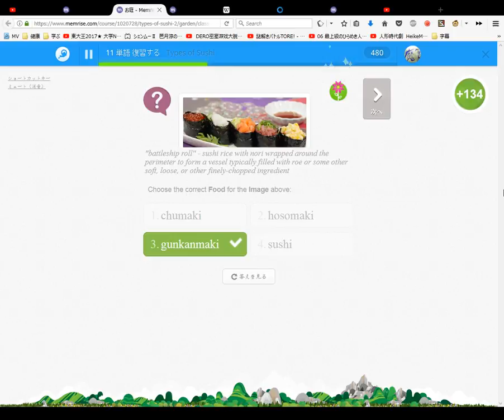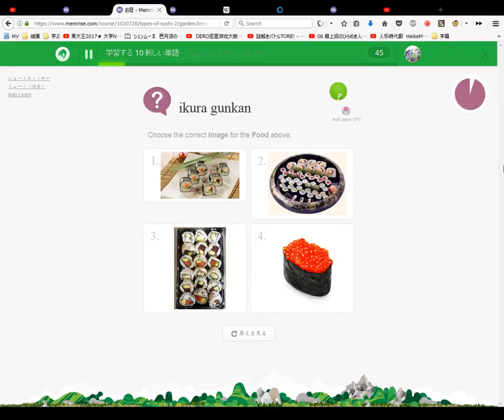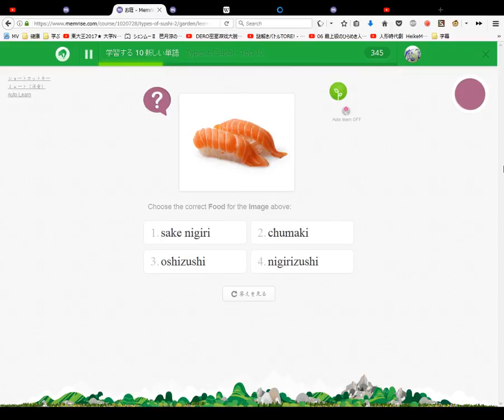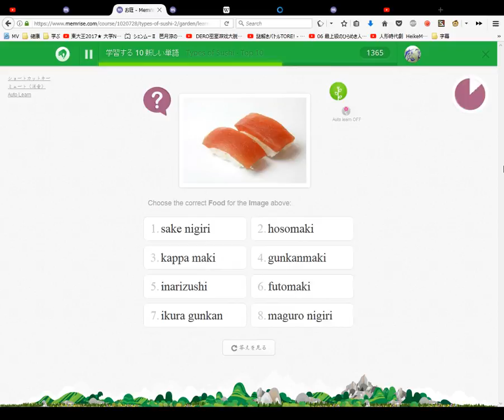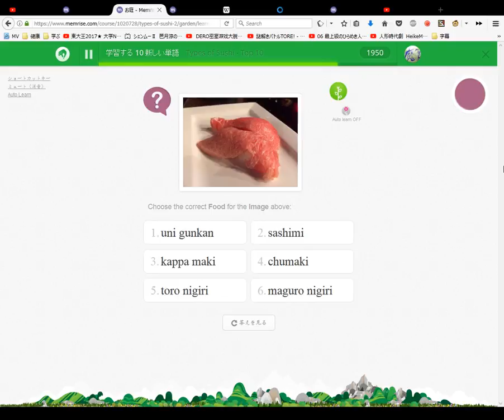Types of Sushi Japanese Names #3